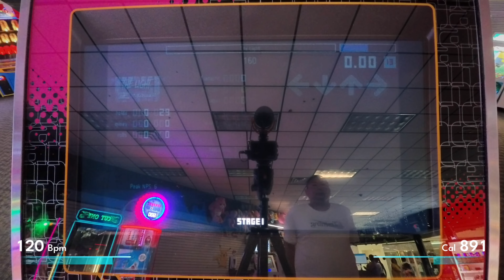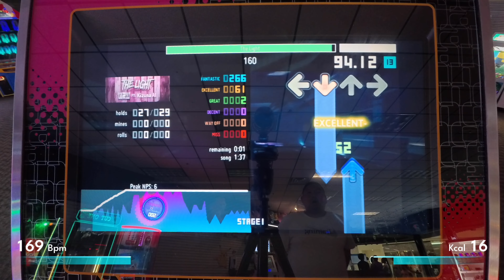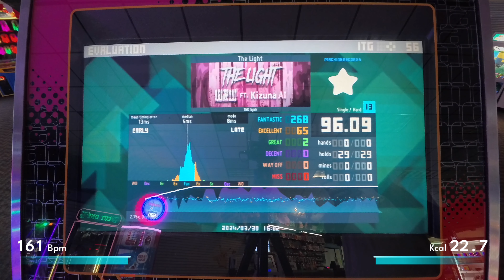The Light (W&W ft. Kizuna AI) Single Expert - Stepmania 5 - SIDESCORE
This is more of a SIDESCORE, lessened the amount of GREATS but increased the amount of PERFECTS.

The Light by W&W ft. Kizuna AI
Single Expert

Games, Inc.